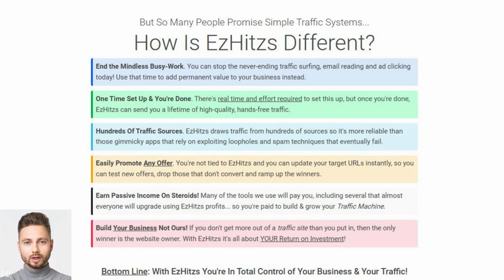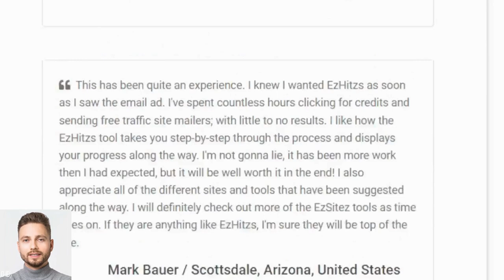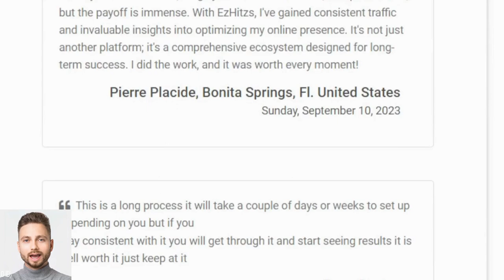Discover EZhitzs: Build Traffic & Passive Income | Step-by-Step System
Looking to generate traffic and passive income effortlessly? In this video, we present EZhitzs, a comprehensive strategy that combines traffic sources and income programs into a hands-free system designed for both experienced online marketers and motivated beginners.

🚀 What You'll Learn in This Video:

• What is EZhitzs and how it works
• Why it's a game-changer for building sustainable passive income
• How to leverage its tools and guides for viral traffic growth
• Why effort upfront guarantees long-term success

It’s a proven system that requires an initial setup but pays off by creating recurring traffic and income. Whether you want to boost your existing business or start a brand-new online venture, this platform is for you.

👉 Get started today!

💼 Why EZhitzs?

• Hands-off system once configured
• Dedicated support for every step of the way
• Viral traffic network that grows exponentially

⚠️ This system requires effort and dedication. It’s perfect for those ready to build a real business online and not for people looking for shortcuts.